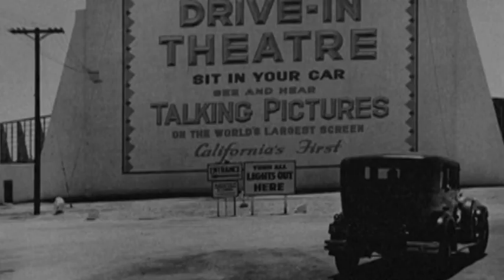Exposición 'John Gutmann'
Terra Noticias te acerca a la exposición del fotógrafo John Gutmann en la sala de exposiciones de Paseo de Recoletos en Madrid.